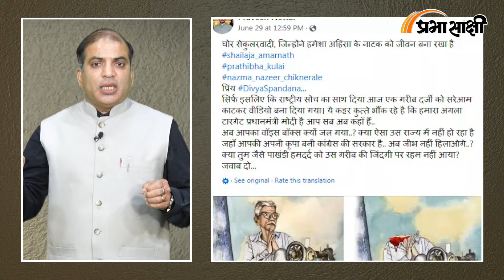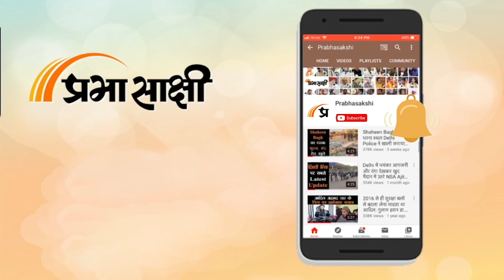Praveen Nettaru की हत्या में PFI का हाथ संभव, कन्हैयालाल के समर्थन में FB Post की बात आई सामने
Karnataka में Bharatiya Janata Yuva Morcha के नेता Praveen Nettaru की हत्या के बाद Dakshin Kannada जिले में तनाव का माहौल है। इस तरह की रिपोर्टें हैं कि हत्या के पीछे विवादास्पद संगठन SDPI और PFI का हाथ हो सकता है। माना जा रहा है कि हत्यारे पड़ोसी राज्य Kerala से Karnataka आये थे और वारदात को अंजाम देने के बाद वापस भाग गये। इस मामले को लेकर Hindu संगठनों के आक्रोश को देखते हुए Karnataka BJP Govt. एक्शन मोड में नजर आ रही है। बताया जा रहा है कि इस मामले में 10 संदिग्धों को हिरासत में लेकर पूछताछ की जा रही है। संबंधित अन्य विस्तृत समाचार पढ़ने के लिए क्लिक करें

0:00 एंकर
3:52 केंद्रीय मंत्री प्रल्हाद जोशी का बयान